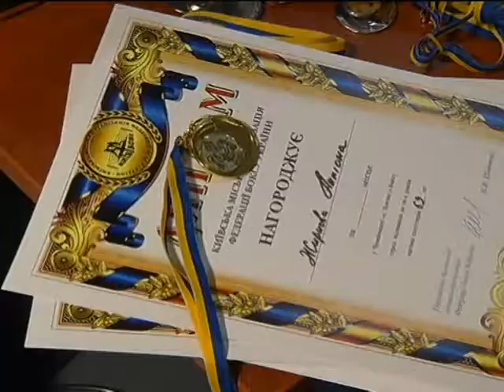Бокс Чемпіонат Києва серед молоді 2018